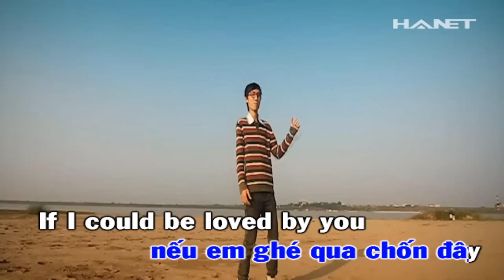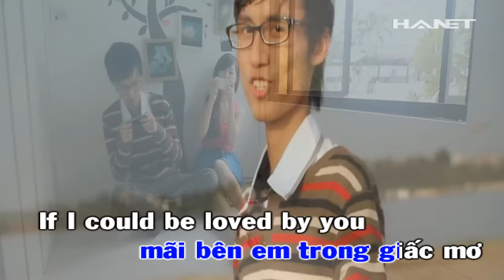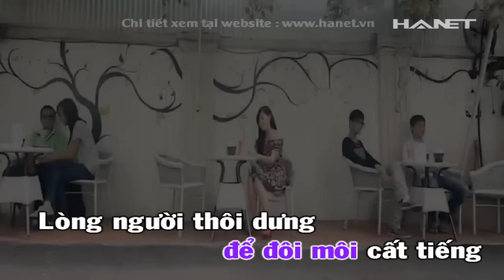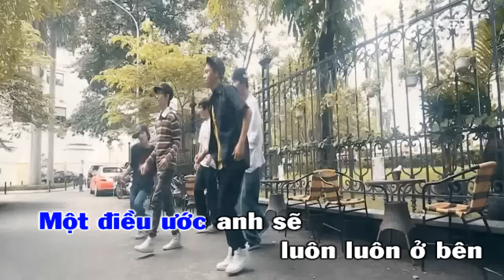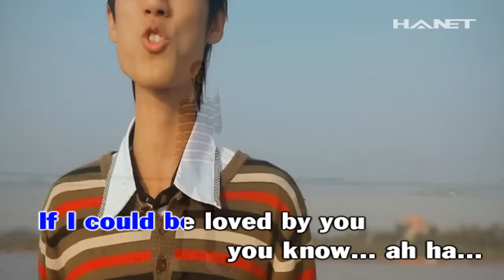[KARAOKE] Nếu có thể được yêu - Lynk Lee ft Ling